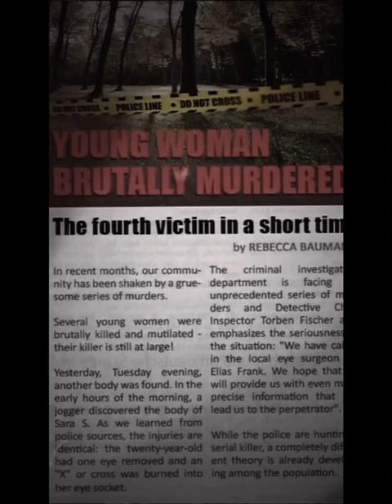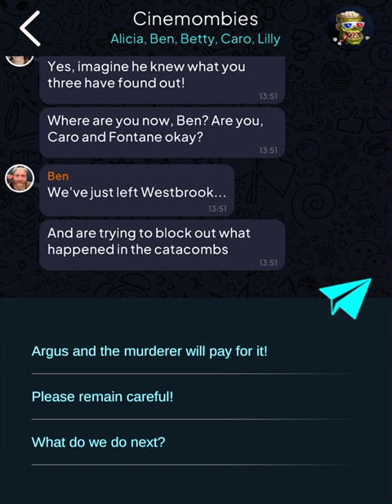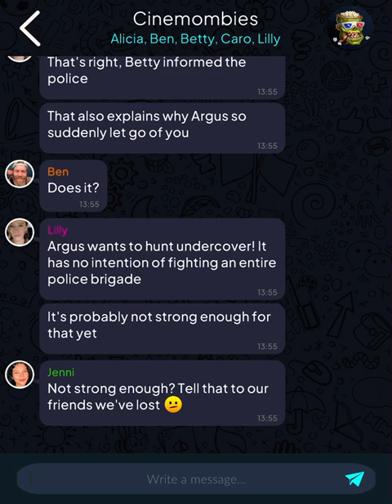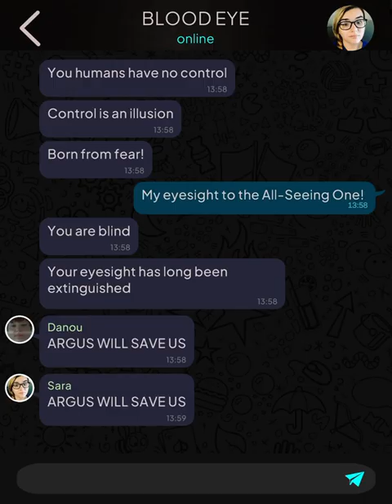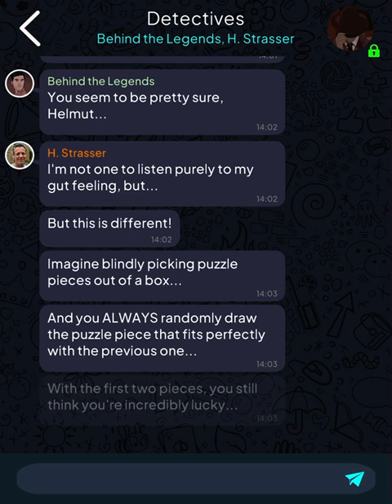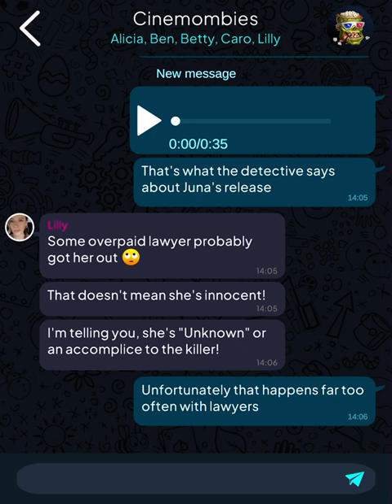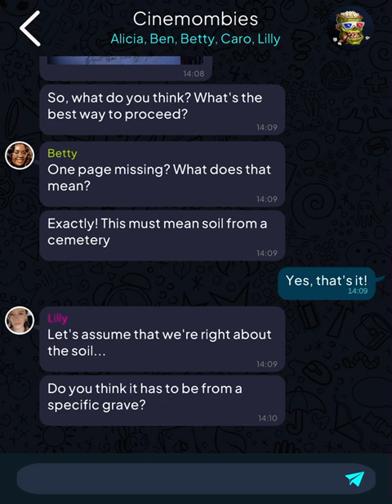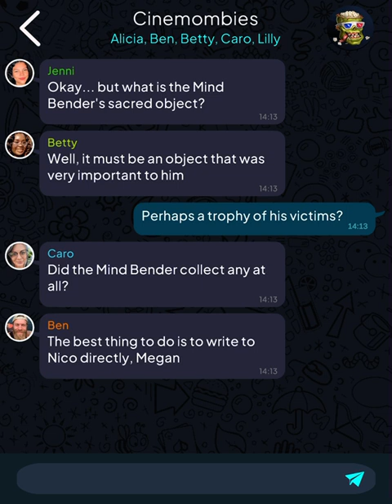Argus: Urban Legend (Part 80)